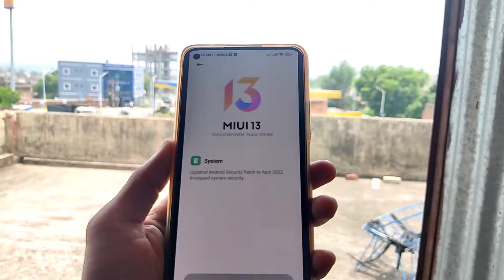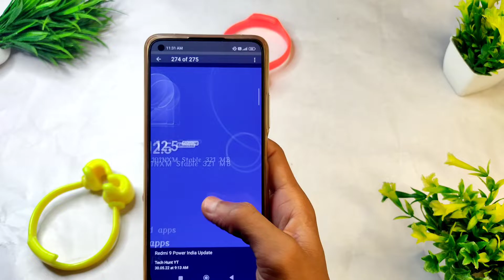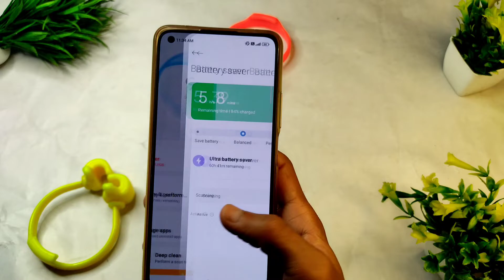Mi 11X MIUI 13.0.6.0 New Update Changelog | Redmi 9 Power New Update MIUI 12.5.9.0 Rollout India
AND TURN ON THE BELL  ICON NOTIFICATION

redmi 9 power new update miui 12.5.9.0 rollout india